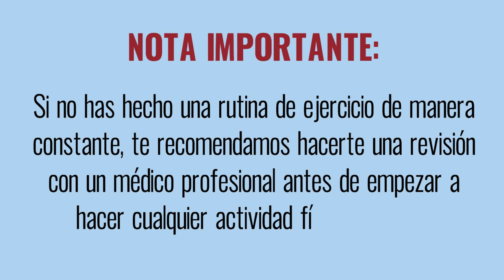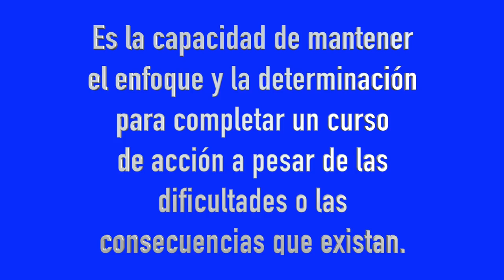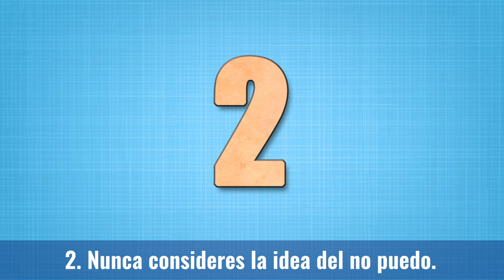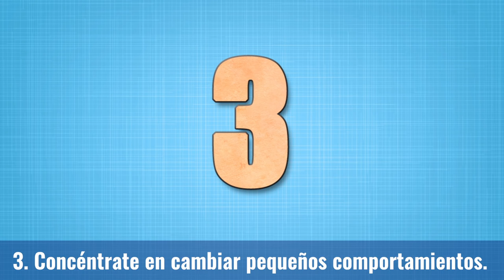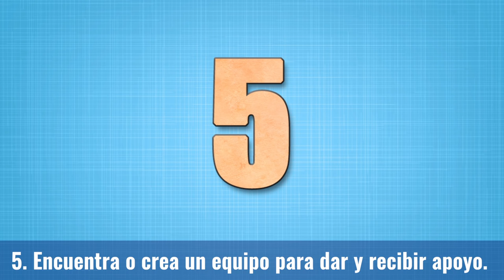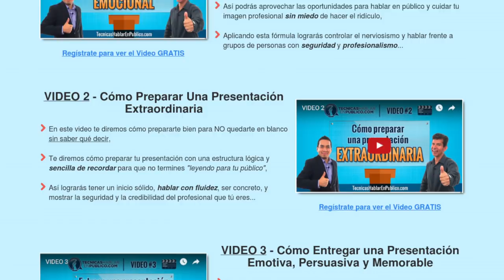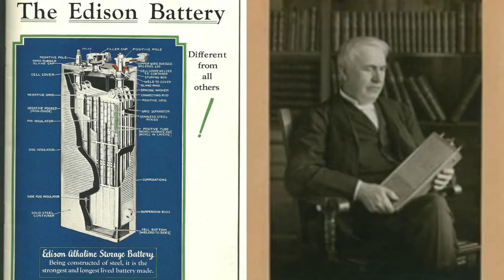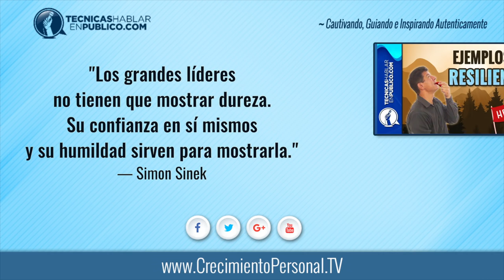La Regla del 40% Cómo Tener Fortaleza Mental para NO Rendirte | Autodominio, Disciplina y Motivación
La Regla del 40% de cómo desarrollar la fortaleza mental para NO rendirte | Video de autoayuda y motivación personal para tener autodominio, disciplina y mejora continua...

☰ RESUMEN:

#182 - Cómo tener la fuerza de voluntad para NO rendirte.

¿Qué haces tú cuando después de 5 minutos de haber iniciado una rutina de ejercicio tu cerebro te dice ya fue suficiente? ¿Te detienes y paras de hacer ejercicio o continuas?

O cuando has estado trabajando en un proyecto personal en tu tiempo libre y ya son las 7 de la noche, apenas llevas 20 minutos en él y tu mente te dice: ya me cansé, además recuerda que hoy trabajaste ya 8 horas, mejor deja esto para mañana, hay que ver la Tele.

¿Qué haces? ¿Abandonas lo que estás haciendo o continuas a pesar de lo que te dice tu mente?

Cuando tu cerebro te dice: ya no puedo más, apenas has llegado al 40% de tu capacidad total. Son las palabras de David Goggins, un soldado retirado de las fuerzas especiales Navy Seals, que ahora se dedica a correr ultra maratones para recaudar recursos a favor de una fundación que apoya a los hijos de los soldados de fuerzas especiales caídos en combate.

Nota importante: Recuerda que si no has hecho una rutina de ejercicio de manera constante, te recomendamos hacerte una revisión con un médico profesional antes de empezar a hacer cualquier actividad física rigurosa.

Claro que no te estamos pidiendo que te ejercites hasta el punto en el que pudieras sufrir lesiones. Lo que queremos destacar es que Goggins es el ejemplo de una realidad que muchos no queremos enfrentar: Nuestro cerebro nos convence para que nos demos por vencidos. Algunas veces mucho antes de empezar y otras cuando apenas vamos iniciando con alguna rutina que nos ayudará a mejorar nuestras vidas. Nos damos por vencidos no por el dolor ni por el cansancio, sino porque nuestro cerebro encuentra la manera de convencernos, para que nos demos por vencidos.

Entonces, para motivarte a buscar la excelencia de manera constante y persistente en las diferentes áreas de tu vida y específicamente para aprender a no darte por vencido, aplica estos pasos que te vamos a dar y CONSTRUYE una fortaleza mental de acero.

1. Comienza por definir tu personalidad.

2. Nunca consideres la idea del no puedo.

3. Céntrate en cambiar pequeños comportamientos.

4. Desarrolla una rutina definida y precisa.

5. Encuentra o crea un equipo para dar y recibir apoyo.

Victor y yo vimos la necesidad de crear una comunidad de personas que estuvieran interesadas en desarrollar sus habilidades para hablar en público, y por eso creamos TecnicasHablarEnPublico.com, donde no sólo enseñamos las técnicas necesarias para hablar en público como un profesional, sino que además contamos con una comunidad exclusiva para los alumnos inscritos al curso avanzado, donde nos damos apoyo mutuo. En la descripción del video te dejaremos el enlace donde podrás unirte a esta vibrante comunidad.

6. No prepares un plan B.

Muchas personas desconocen que Tomas Alba Edison, además del trabajo que hizo con la bombilla eléctrica, realizó experimentos para construir baterías eléctricas. De hecho, durante ese tiempo fue cuando su amigo y socio, Walter Mallory le dijo:

¿No es una vergüenza que con la enorme cantidad de trabajo que has hecho, aún no has sido capaz de conseguir ningún resultado?

A lo que Edison se volvió rápidamente y con una sonrisa respondió:

¿Resultados? Claro que sí, ¡He conseguido un montón de resultados! Conozco ya varios miles de materiales que no funcionan.

Estas palabras comprueban que Edison no se rendía porque estaba absolutamente enfocado en su búsqueda de la excelencia.

Aplica a partir de hoy la regla del 40% a tu vida diaria, para que nunca te rindas y continues cautivando, inspirando y guiando a las personas que serán beneficiadas por tus resultados.

“Los grandes líderes no tienen que mostrar dureza. Su confianza en sí mismos y su humildad sirven para mostrarla.”
— Simon Sinek